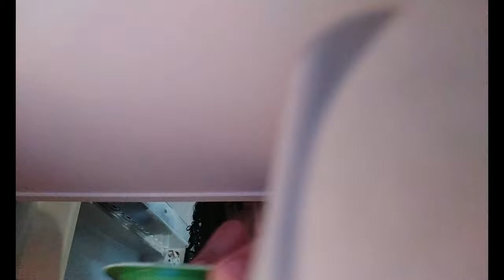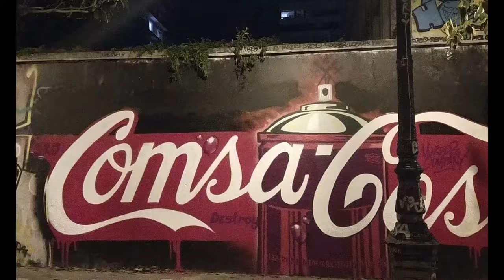Cotidiano I Recortes de uma vida pós-confinamento I Paris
Oi, gente! Bonjour!
Meu nome é Mariana, sou uma doutoranda em direito vivendo em Paris há mais de 5 anos e decidi mostrar pra vocês a dor e a delícia de viver aqui!
Sejam bem-vind@s!
Entrem e sirvam-se do meu jardim :)